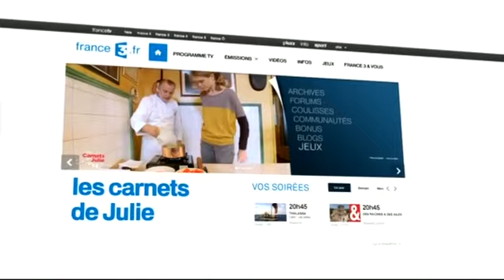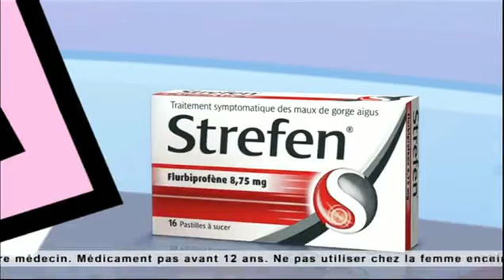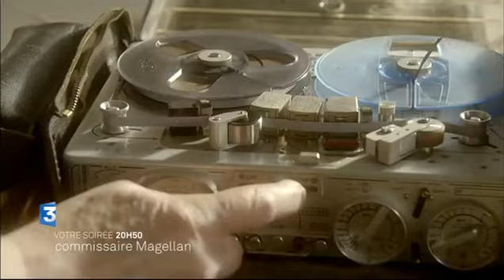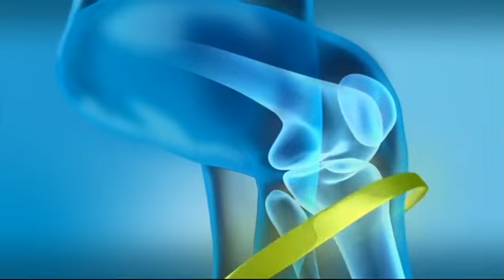Jingle, CN, Pubs, BA-France 3 10/10/2015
ᴴᴰ